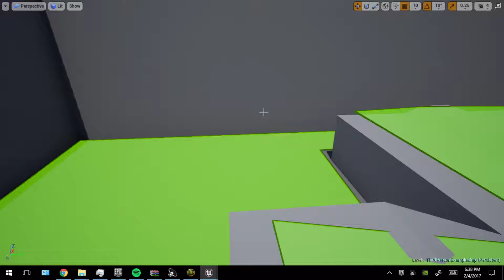Climbing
Preliminary logic and animations